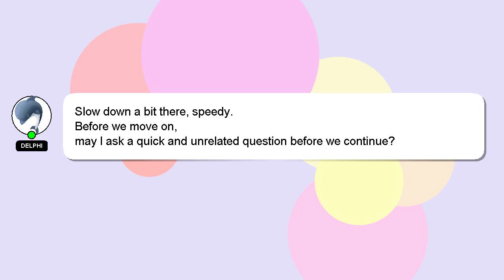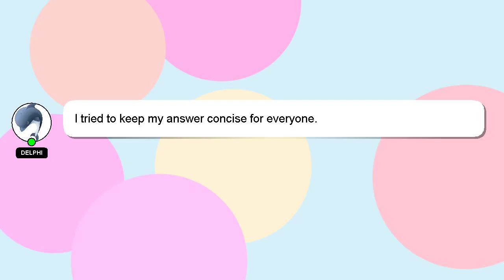UITableViewCell contentView inset on iPhone X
UITableViewCell on contentView X inset iPhone